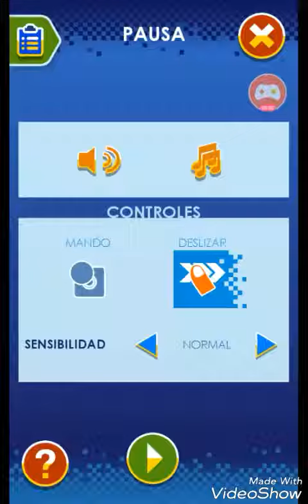Mi primera partida en pac_man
Pacman compartir si os gusta